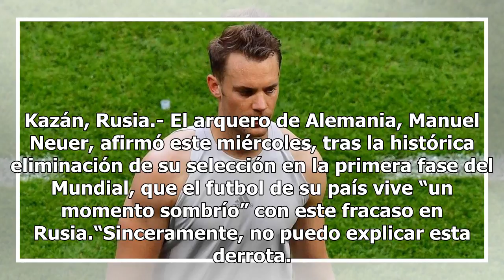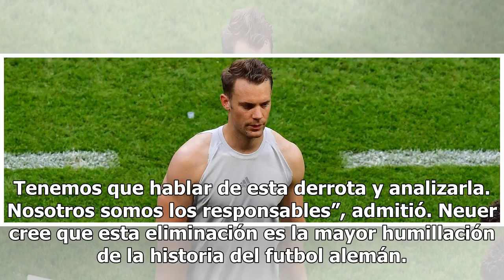"Estamos enfadados con nosotros mismos", reconoce Neuer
Kazán, Rusia.- El arquero de Alemania, Manuel Neuer, afirmó este miércoles, tras la histórica eliminación de su selección en la primera fase del Mundial, que el futbol de su país vive “un momento sombrío” con este fracaso en Rusia.“Sinceramente, no puedo explicar esta derrota. Es una situación muy d...